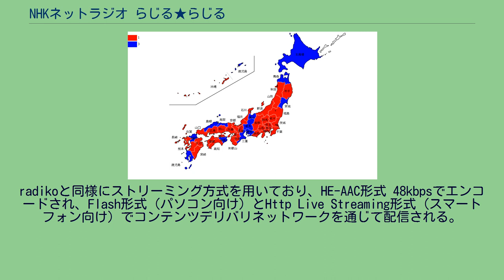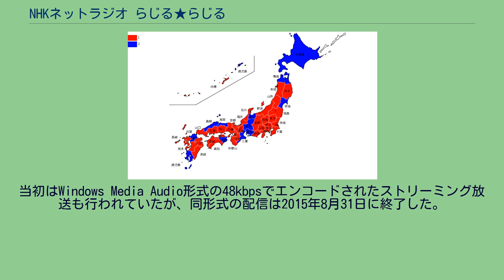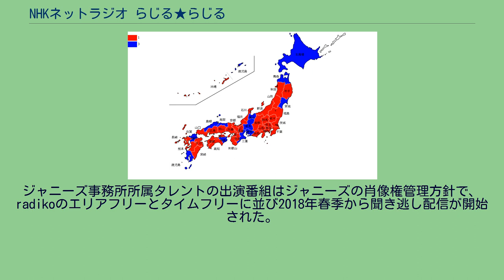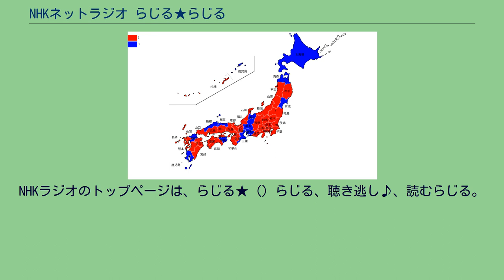NHKネットラジオ らじる★らじる